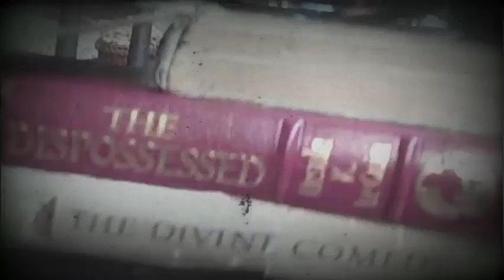Behind the Scenes: The Dispossessed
This is a behind the scenes look at our photoshoot for The Dispossessed.

Video was shot almost entirely on a Flip, with the exception of the time lapses which were done on an HVX.